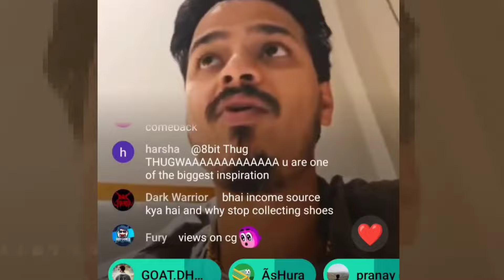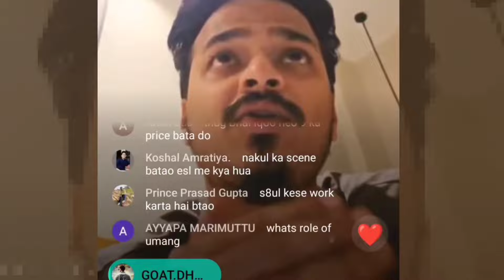SHOCKED!🥵 Jonathan Full Crowd🤯 Thug Bhai on Scout & Rega Compair!😯 GodL, Soul, TX, Carnival, Apolo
Timestamp:
00:00 Thug Bhai on Scout & Rega Comparison for Brand Deals
01:48 AKOP on IQ MVP
02:44 Fyxs on Jonathan Fan Base
03:07 GodL Lineup
04:28 Outro